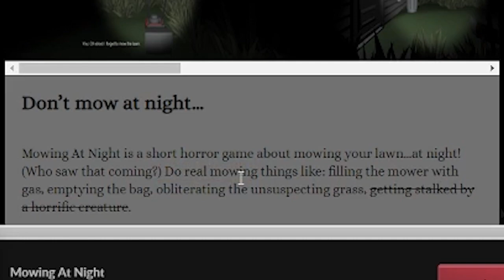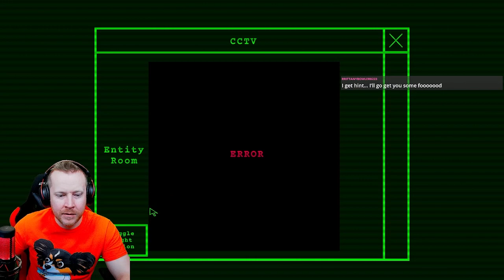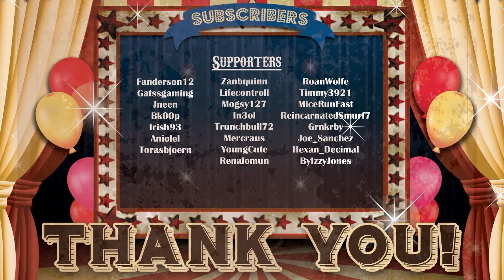Horror Trio: Haunted Grass | Monstrous Lunch | Terrifying Ball Pit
👻 Get ready for a spine-chilling adventure as TriXtan dives into the eerie world of indie horror games! In this video, join TriXtan as he braves three bone-chilling titles from itch.io. First up, experience the terror of mowing a lawn at night while being pursued by a horrifying creature that lurks in the shadows. Then, journey into the depths of an underground facility, where feeding an enigmatic entity becomes a test of nerve and survival. Finally, step into the macabre realm of a haunted carnival, where every corner holds a new nightmare. Will TriXtan conquer these horrors or fall victim to their sinister grasp? Tune in to find out! 💀

Play some of my SMM2 levels: 7T2-NK8-02H
My Troll levels are all coordinated uploads now because of... well Nintendo, so jump in my discord and request an upload!

TriXtan Magic Kits are available from our and all other merch can be found on our TeeSpring Store